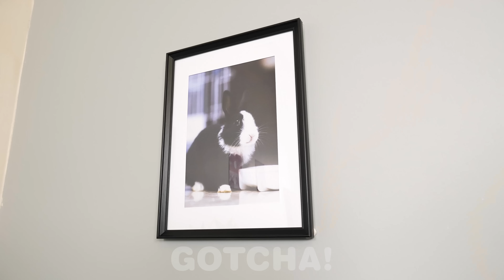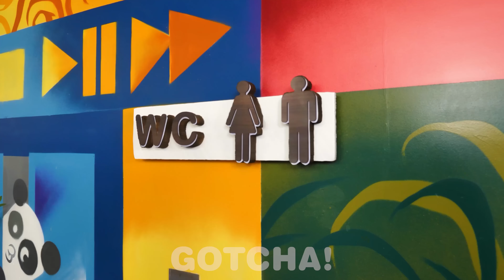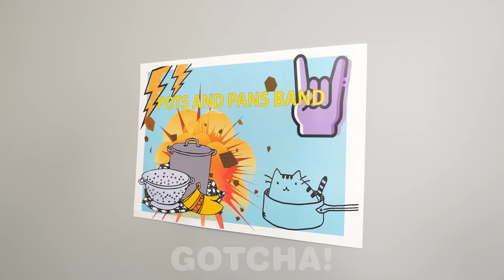How to Improve Kids’ Creativity || Fun DIY Ideas and Hacks for Crafty Parents by Gotcha! Hacks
Wondering how to boost your kids' creativity? In this video, we will show you creative parenting hacks. Using these amazing developmental activities, you will definitely have fun with your kid or younger sibling.